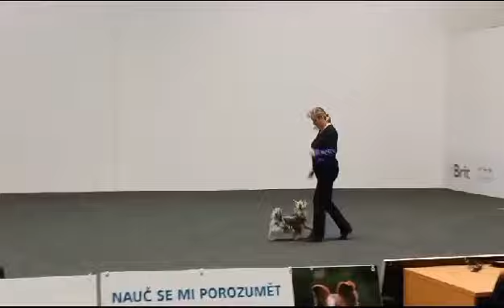DD závod 25.1.12023